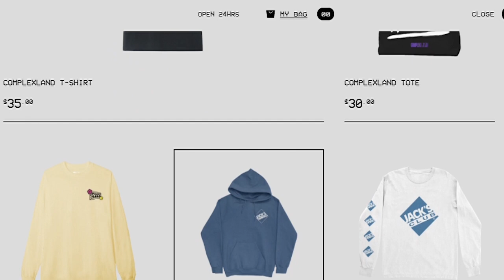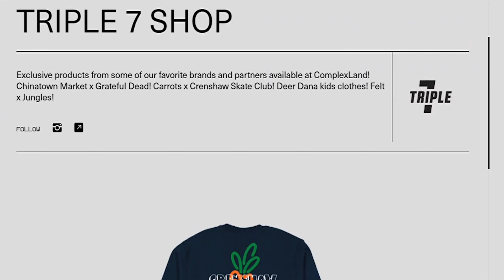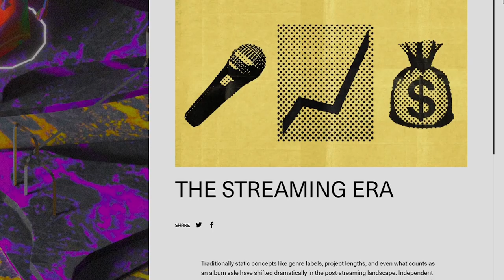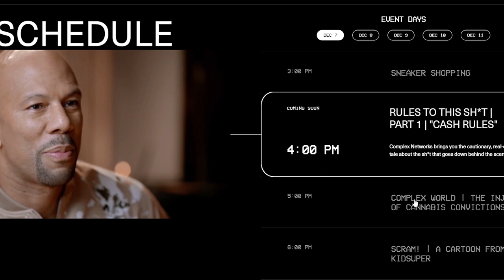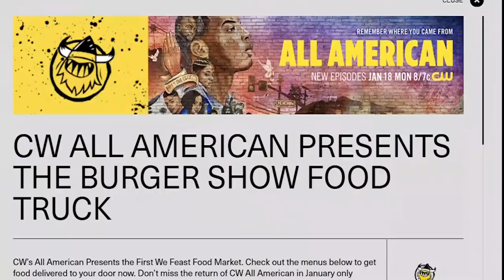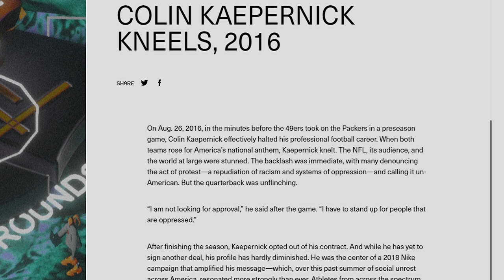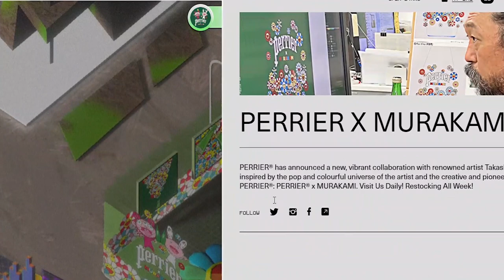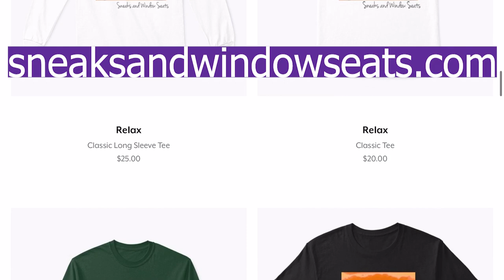What is Complexland? What To Expect and How To Find Exclusive Drops ! | Vlogmas 2020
I was completely unaware that Complex had put together this virtual event! Pre covid , Complex Con is a huge event that brings together artists, influencers, enthusiasts, cuisine, streetwear and more! I've always wanted to attend Complex Con and I've looked at tons of videos to see what it's like to be in the midst of all the different events going on. I've seen horror stories about how long the lines are, people camping, fighting that leads to certain exhibits to be shutdown and the list goes on. Today I was able to get a taste of what Complex Con would be like via Complexland. It was very much similar to what I've heard/seen before and I'm ready to see what the rest of Complexland has to offer.
* Sneaks and Window Seat Merch NOW AVAILABLE: sneaksandwindowseats.com